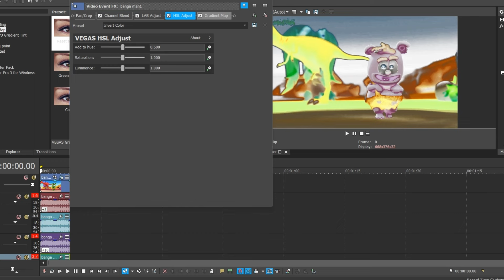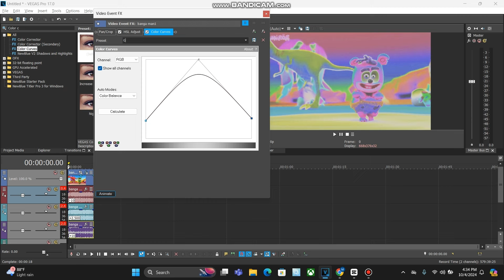The Gummy Bear Song "BANGA MAN" | Sound EffectsVariations [Video Tutorials]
Gummy bear song Banga Man in G-major effects revival.

In this video, we're diving into the colorful and fun world of the Gummy Bear Song, but with a twist—unique effects variations that will make you see (and hear) this catchy tune in a whole new way!

Whether you're a fan of the original Gummy Bear Song or just love seeing how creative effects can transform a music video, this is for you! Perfect for kids, families, and anyone looking to add a bit of fun to their day.

Software:
Effect: Maxdope random effects

Thanks
Enjoy! :D